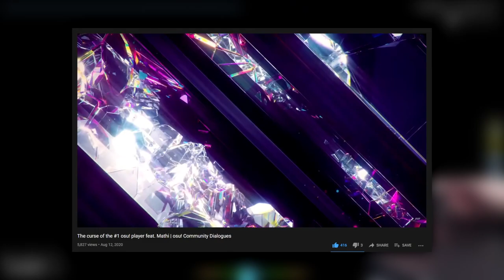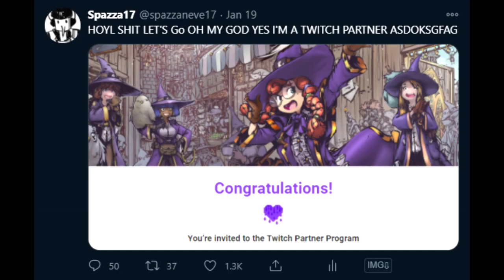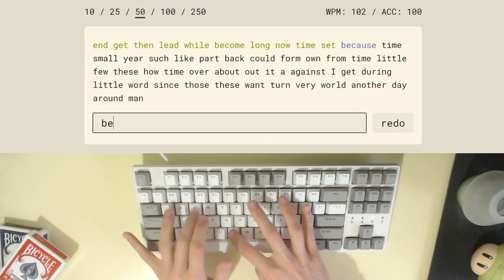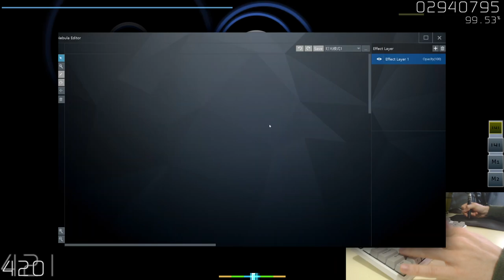The 'Mathi Keyboard' is Too Good | Durgod Taurus K320 TKL Review